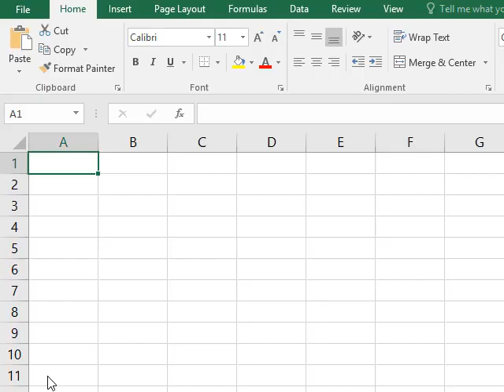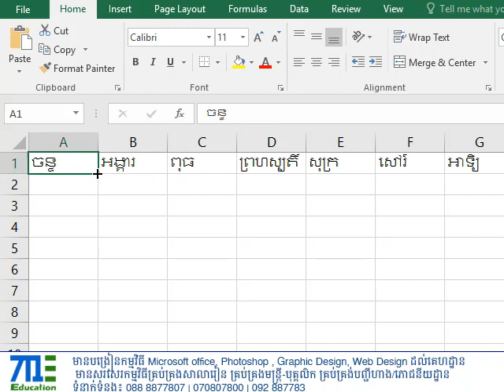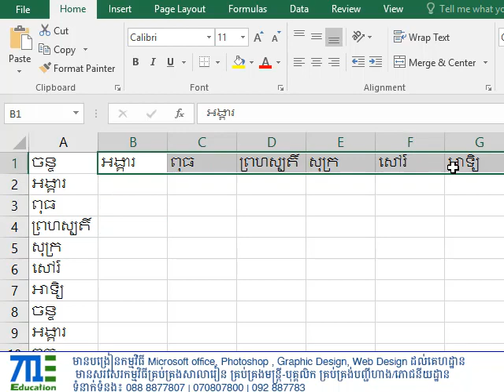Auto month in Khmer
One of 7T1Education's most successful programs is our computer skills training course, which is taught and organized by volunteers from the community.